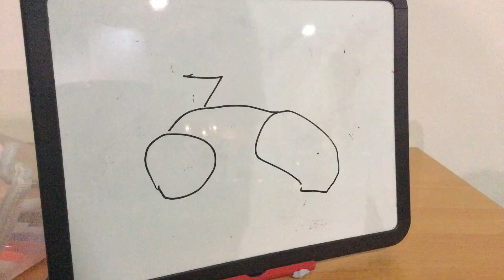Motor Museum - 6th January 2023 - Koby's Movie